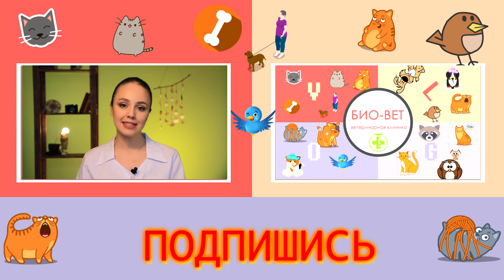Топ 5 Необычных Домашних Животных & Интересные Домашние Животные. Ветклиника Био-Вет